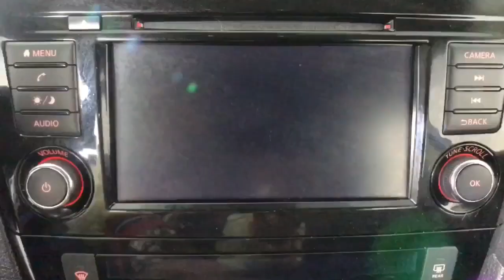2018 Nissan Rogue Albany, Colonie, Latham, Johnstown, Glens Falls, NY 3211168P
Gun Metallic Used 2018 Nissan Rogue available in Albany, New York at Destination Nissan. Servicing the Colonie, Latham, Johnstown, Glens Falls, NY area.

Destination Nissan
770 Central Ave